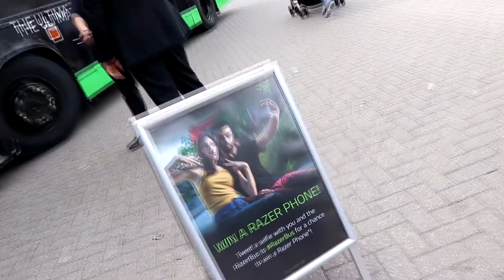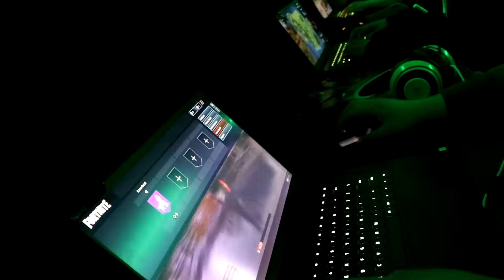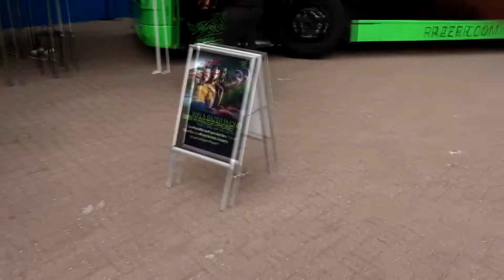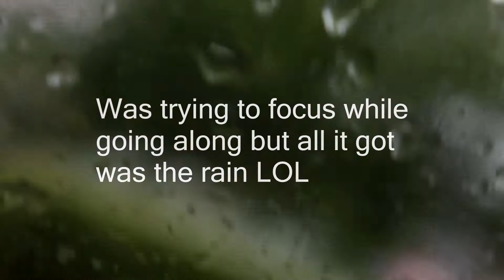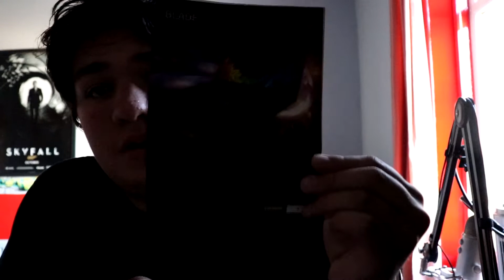I MET JMX AT THE RAZER BUS AT INTU METROCENTRE!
Would really appreciate it if you liked, commented and subbed! :D
★Server ive played on today